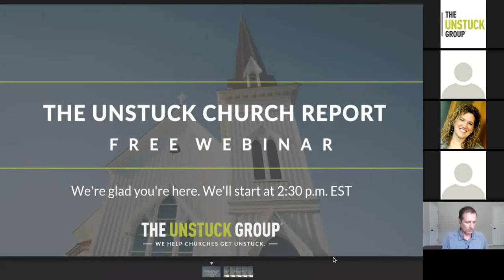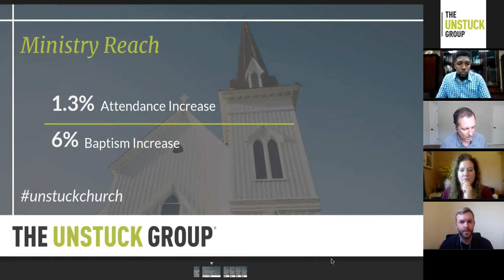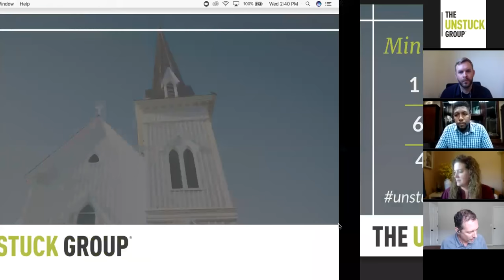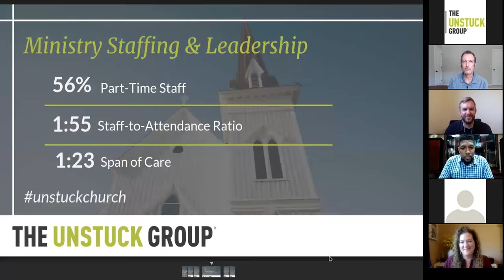Unstuck Church Report Webinar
Can church health be measured? We've learned a few ways. Join my team and I as we discuss this quarter's church health trends from the Unstuck Church Report.